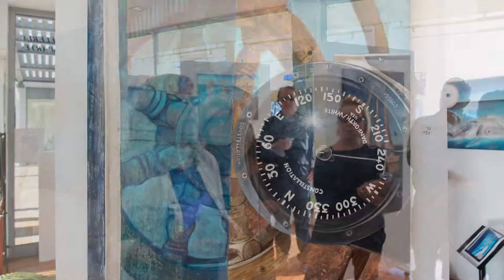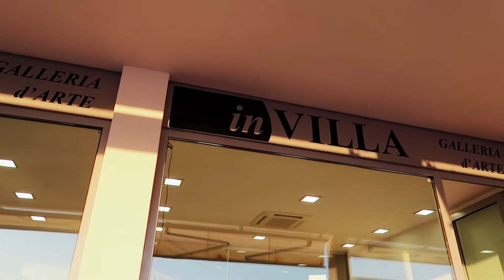Paola Turio - Olio su Vela II - Galleria d'Arte inVilla